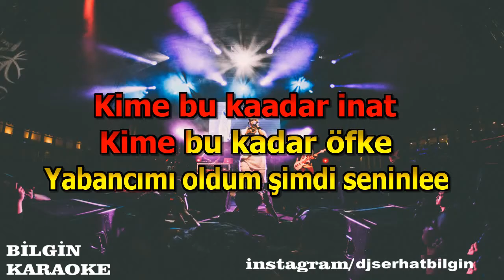Cansever - Kime Bu İnat (Karaoke) Orjinal Stüdyo